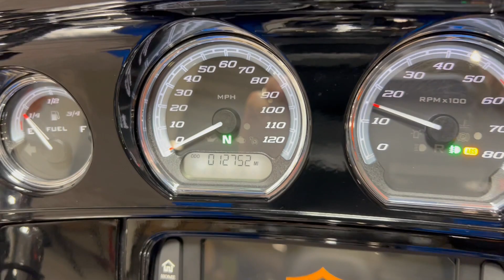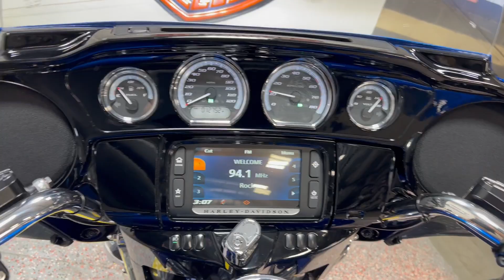2017 FLHTK ULTRA LIMITED BONNEVILLE BLUE & FATHOM BLUE 613703P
2017 FLHTK ULTRA LIMITED BONNEVILLE BLUE & FATHOM BLUE 613703P